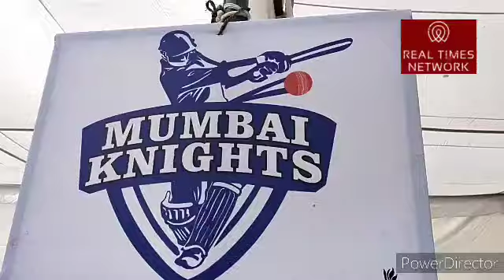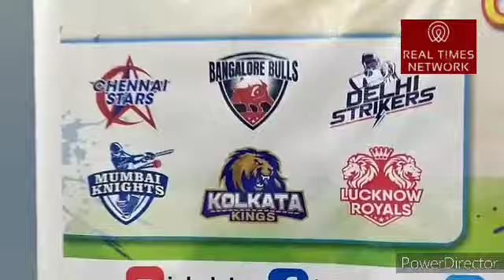IPL mini का हुआ आग़ाज़ | पहले मैच में Mumbai Knights ने Delhi Strikers को हराया।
रामपुर में आज से IPL मिनी का आग़ाज़ हो चुका है। आज दिल्ली स्ट्राइकरस और मुंबई नाइट्स के बीच मैच हुआ।

Our contributors are our viewers. Please support indipendent journalism so we can bring you unbiased news without any pressure.